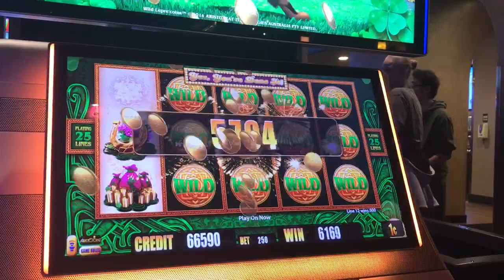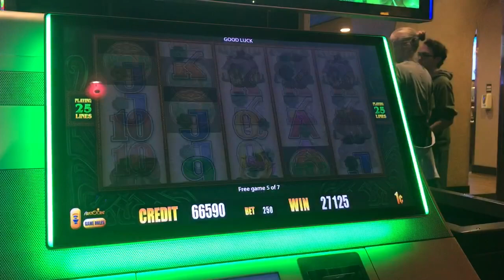Slot Machine Big Hits/Bonus Play Action